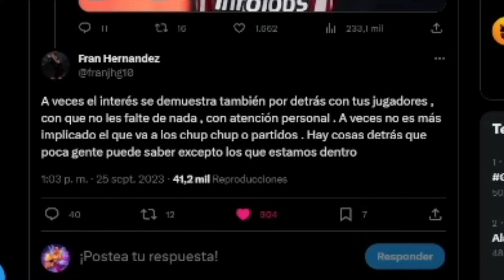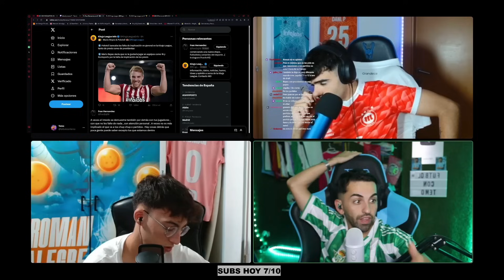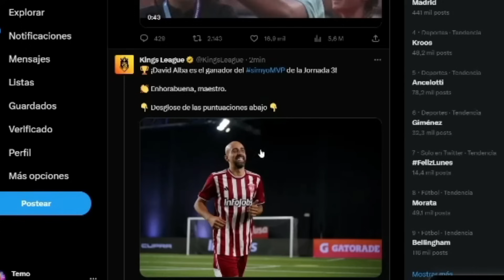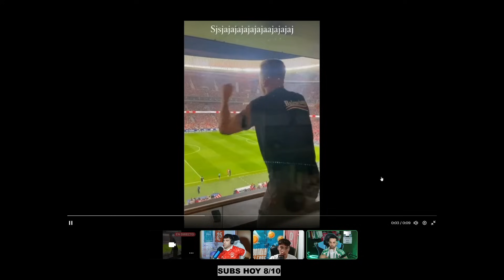¿SE APROXIMA LA CAIDA de la KINGS LEAGUE? 💣💥 * Los números de la Kings bajan *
En este vídeo analizamos los números de la Kings League y si corre peligro la competición